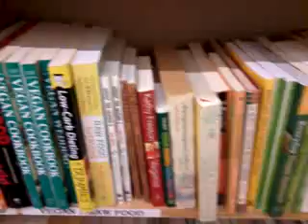Raw Food Books at Half Price Books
A quick video showing the
vegetarian / vegan / raw food books
at a used book store